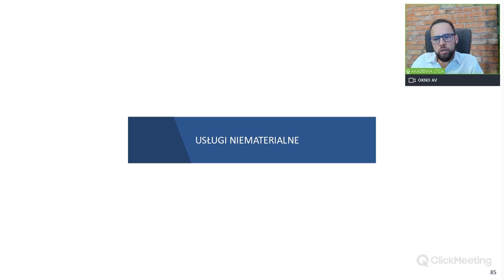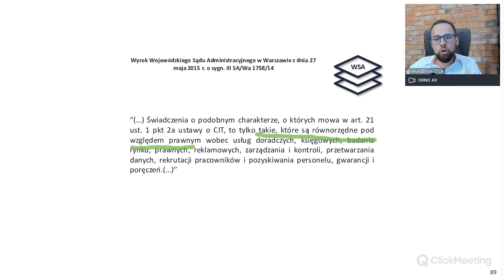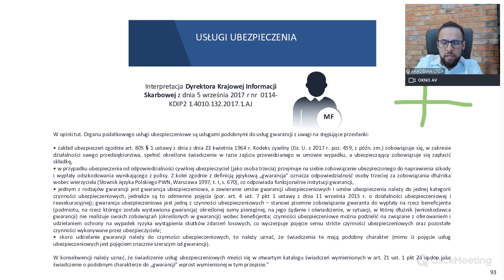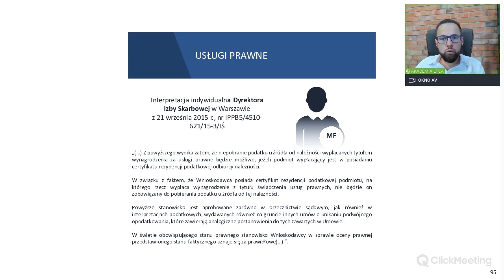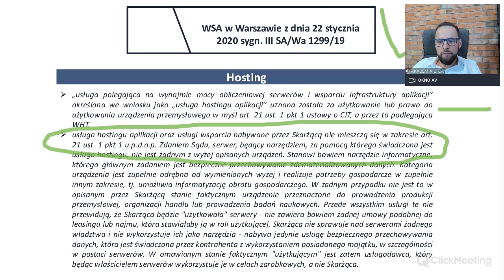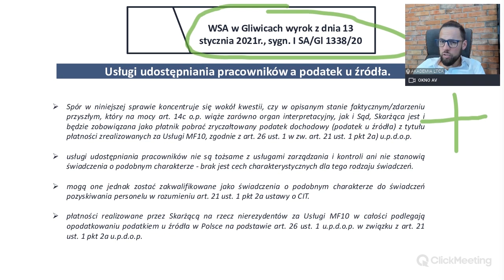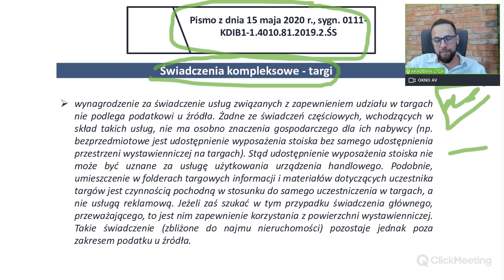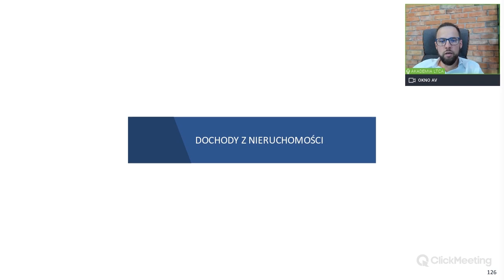Podatek u źródła - usługi niematerialne (FRAGMENT SZKOLENIA)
Zbliża się termin na złożenie informacji IFT-2R!

Dla wielu płatników to ostatni dzwonek na sprawdzenie prawidłowości swoich rozliczeń.

Jednym z najbardziej problematycznych zagadnień jest zawsze ocena, czy dana usługa niematerialna podlega pod WHT i czy musimy pobrać podatek.

Zapraszam do obejrzenia fragmentu mojego szkolenia, gdzie opowiadam o tym, jakie usługi niematerialne podlegają podatkowi u  źródła!